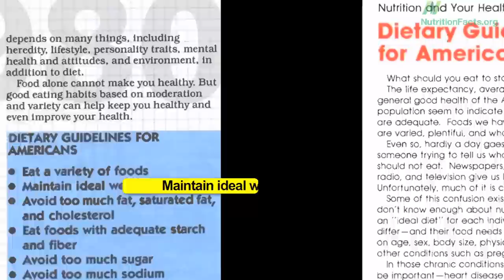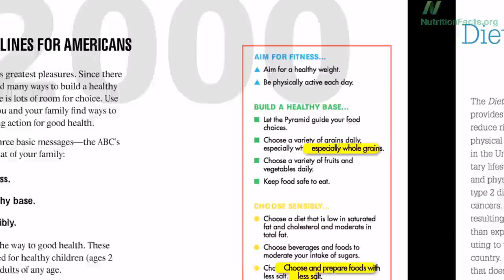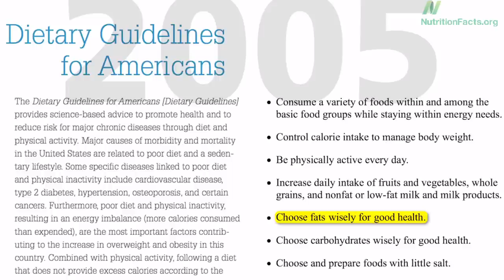Dietary Guidelines: The First 25 Years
DESCRIPTION: How have the Dietary Guidelines for Americans evolved over the years since they were first issued in 1980? Have a question about this video? and I'll try to answer it! Please feel free to post any ask-the-doctor type questions here in the comments section and I'd be happy to try to answer them. Be sure to check out all the videos on dietary guidelines and industry influence And be sure not to miss Monday's blog post Wisconsin Milk Marketing Board accused of illegally deceptive claims And as always, there are 1,449 subjects covered in my other videos--please feel free to explore them!

Image Credit: puuikibeach / Flickr.